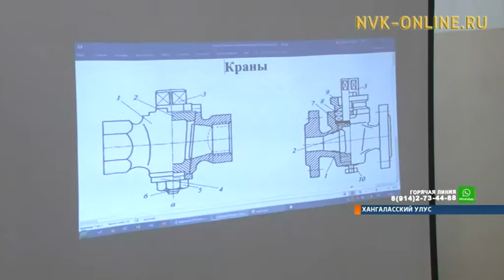«Якутцемент» готовит специалистов для работы на новой технологической линии